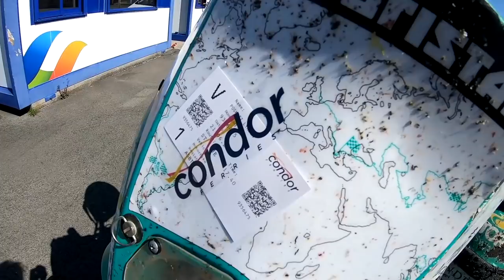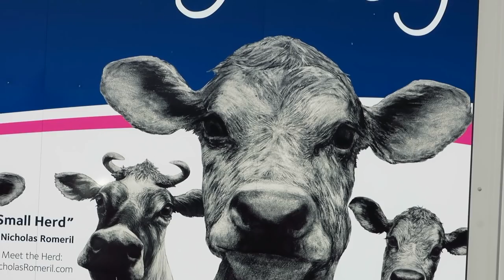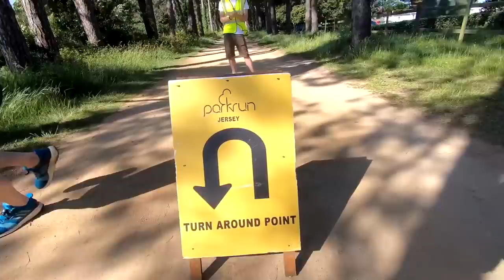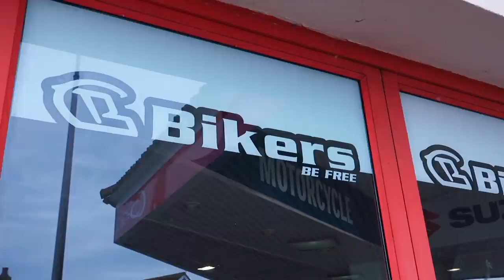Races to Places SE14 EP9 - Adventure Motorcycling Documentary Ft. Lyndon Poskitt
Arrival in France and the last country before arriving home after some 5 years on the road.  Heading into Jersey Island for a look around, meet up with the guys from Bikers Jersey who have supported Races to Places over the years and meet some local fans and followers.  A local park run, a quick visit to the zoo, a new licence plate for Basil and a special chocolate milk makes an appearance back on Races to Places.
If you are interested in some of the products I use in Races to Places, please check out my web
Please consider supporting the Races to Places series and in return receive priority viewing of the latest episodes and additional special features Thank you to all my patrons for the support.